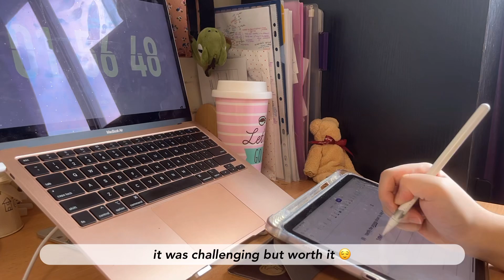singapore jc prelim exam vlog part 2: how i study for exams, study motivation, ucat | jc vlog #25 🩺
📬 a note from li xuan
HELLO FRIENDS i’m back after sitting for A level chem prac — the first out of 15 papers i’m gonna take! i'm in the midst of another grind which feels more real & significant… if you’re taking A level as well, I HOPE YOU’RE DOING OKAY 🙆‍♀️ not sure if i’m able to continue uploading during As, but thank you for sticking around as always 🫶 i wish you a lovely week wherever you are in the world! ✨

🎵 music
keep driving by harry styles
beautiful scars by maximillian
breadcrumbs by jacob lee